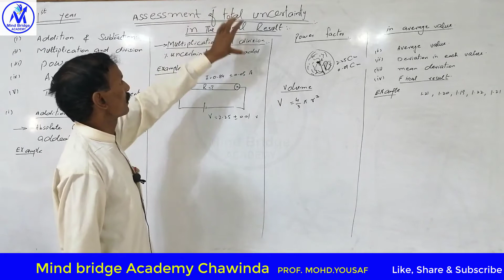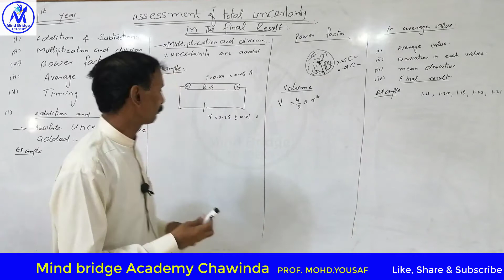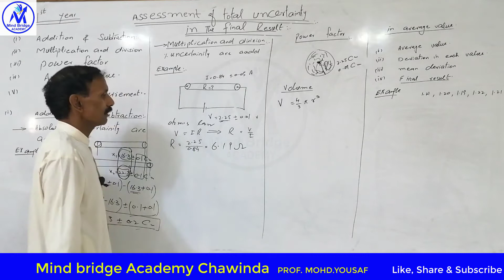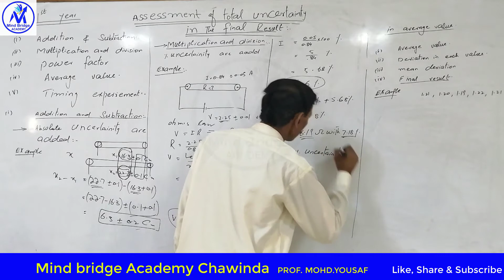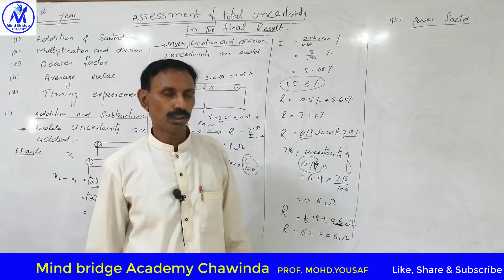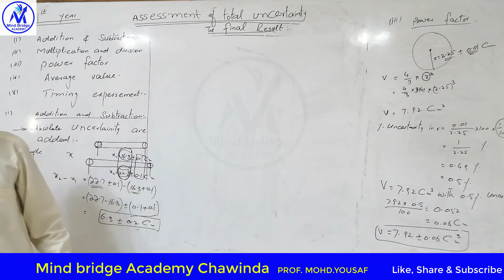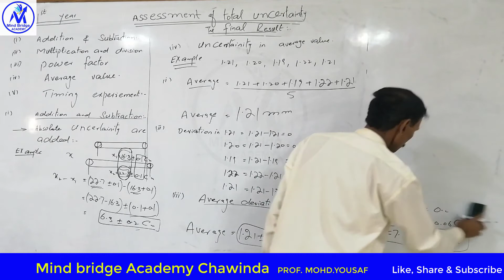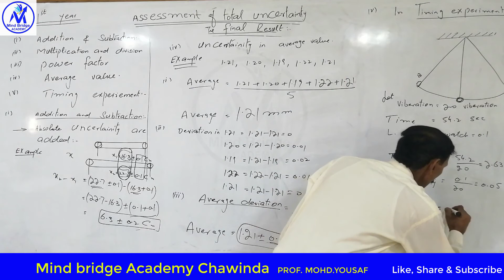Assessment of total uncertainty in the final result,By Muhammad yousaf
F.Sc. part1,Chapter NO.1 Measurement